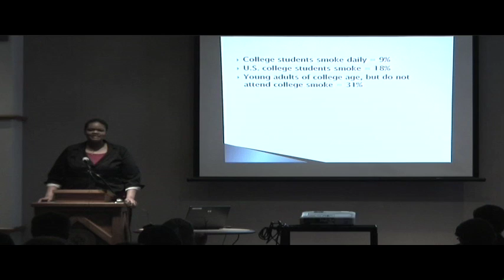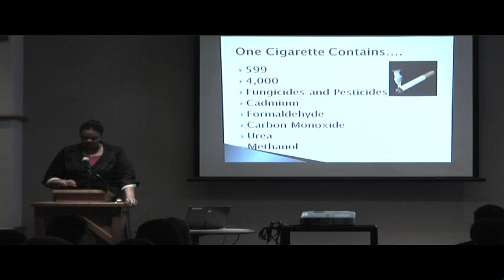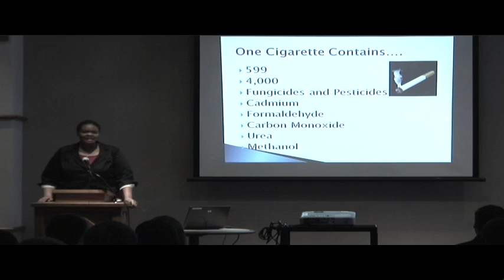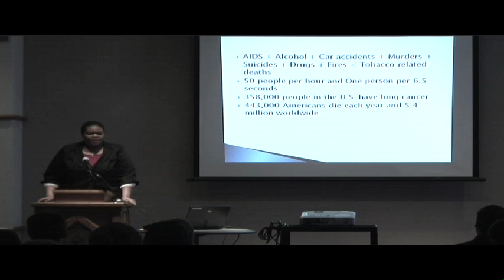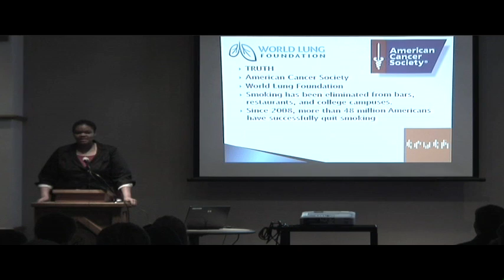Cierra Williams/3rd Place Finisher in Bellarmine Speech Competition